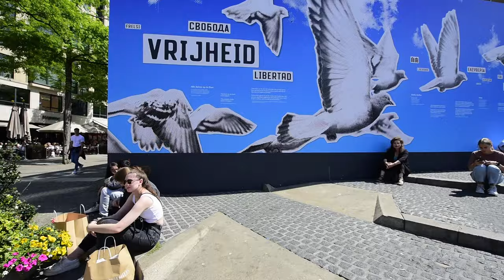Wendy Moore - That's Not You (Pride Video Version)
Pride video version of my new single That's Not You! As ambassador of Pride at the beach, I thought it would be fun to shoot a video during pride Amsterdam.

Filmed By: Marcello Geerts
Edited by: Wendy Moore
Guitarist: Jamie de Groot